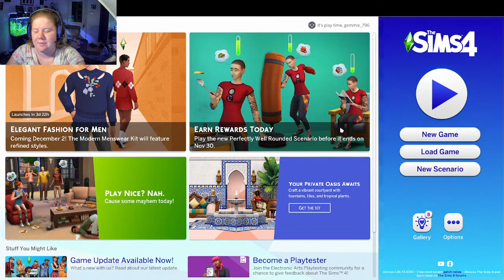Gemma Playing Sims 4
Just me playing Sims 4